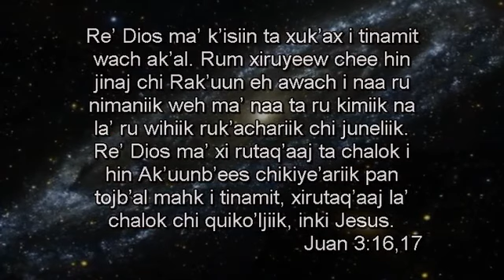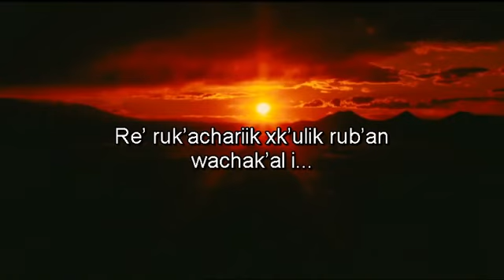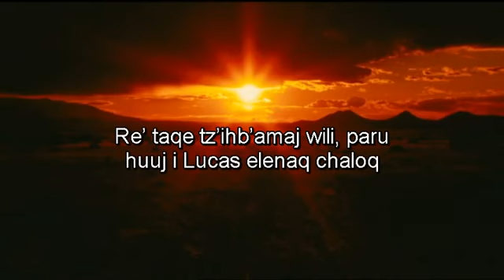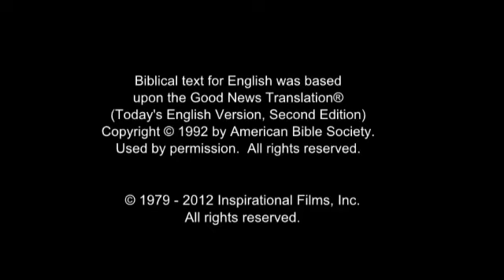La película Jesús - Poqomchi, Oriental Idioma The Jesus Film - Poqomchi, Eastern Language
La historia de la vida y obra de Jesucristo (Hijo de Dios).
Según el Evangelio de Lucas.
(Guatemala) Poqomchi, Oriental / Poqomchi '/ Pocomchí / Poconchí / Pokomchí / Pokonchi / Táctica Pokomchí Idioma.
(Traducción Google del Inglés al Español)

(Guatemala) Poqomchi, Eastern / Poqomchi' / Pocomchí / Poconchí / Pokomchí / Pokonchí / Tactic Pokomchí Language.